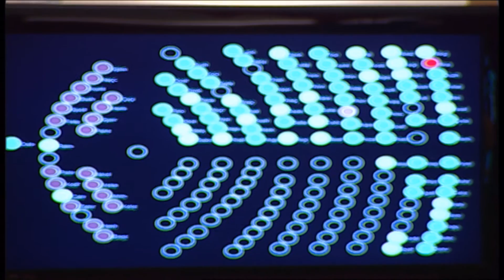A1 Report - Fier, ambasadori Gaiani: Opozita duhet të rikthehet në Parlament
Nga Fieri, ambasadori italian Massimo Gaiani theksoi se opozita duhet të rikthehet në Parlament, por për Gaianin është e vështirë të bëjë më shumë sesa apeli për dialog. Këtë deklaratë ambasadori italian në vendin tonë e bëri pasi mazhoranca uli zërat dhe pranoi ngritjen e komisioneve parlamentare të kërkuara nga opozita vetëm që kjo e fundit të kthehet sërish në parlament, por për opozitën as kjo nuk mjaftoi.

Lideri i Partisë Demokratike Lulzim Basha kërkoi kësaj radhe garancinë e ndërkombëtarëve për rikthimin e saj në Kuvend.

Gaiani e bëri këtë deklaratë gjatë një takimi të bërë në Fier në Qendrën e Kurseve profesionale në të cilën u fol për punësimin e të rinjve dhe hapjen e një qendre të re profesionale me financimin e qeverisë italiane.